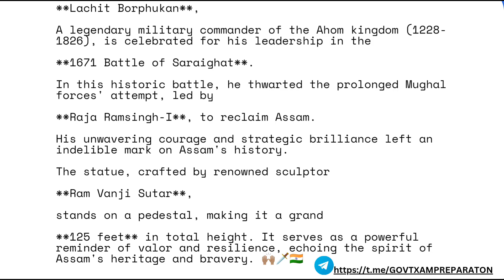AHOM WARRIOR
The Statue of Valour in Assam stands as a testament to the indomitable spirit of lachit Borphukan a revered Ahom general. This magnificent bronze statue, towering 125 feet high, was unveiled by Prime Minister Narendra Modi at the Lachit Barphukan Maidam Development Project near Teok in Jorhat district

Lachit Borphukan, a legendary military commander of the Ahom kingdom (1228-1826), is celebrated for his leadership in the 1671 Battle of Saraighat. In this historic battle, he thwarted the prolonged Mughal forces' attempt, led by Raja Ramsingh-I, to reclaim Assam. His unwavering courage and strategic brilliance left an indelible mark on Assam's history.

The statue, crafted by renowned sculptor Ram Vanji Sutar, stands on a pedestal, making it a grand 125 feet in total height. It serves as a powerful reminder of valor and resilience, echoing the spirit of Assam's heritage and bravery. 🙌🏽🗡️🇮🇳